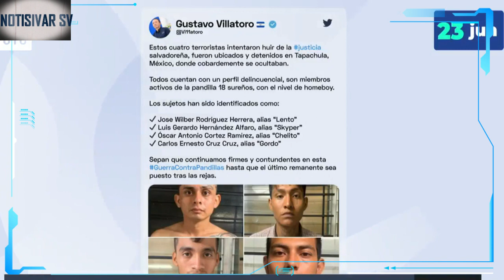¡BUSQUEDA IMPECABLE!!! BUKELE INTENSIFICA LA LUCHA CONTRA LOS REMANENTES DE LAS PANDILLAS!!!!!